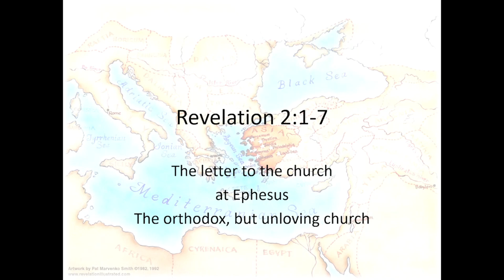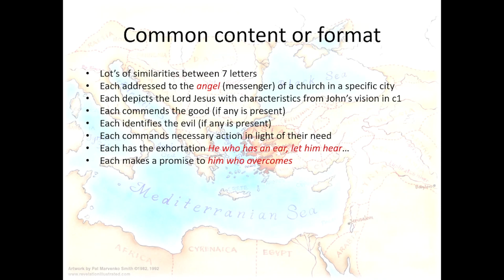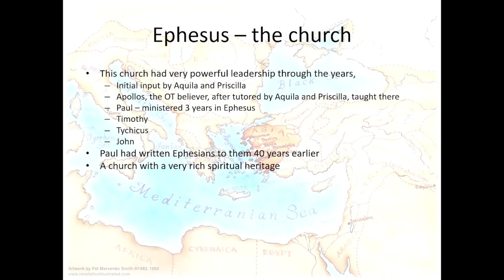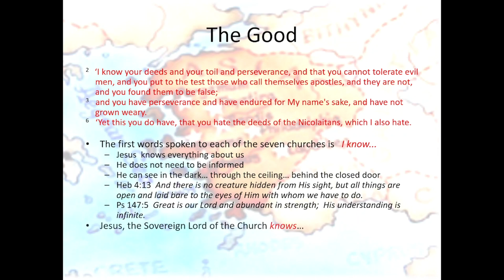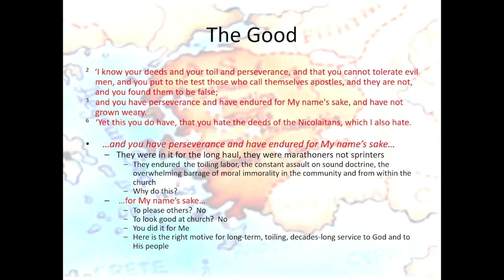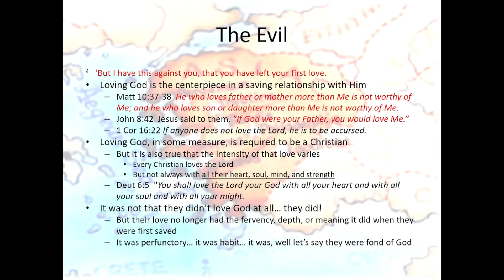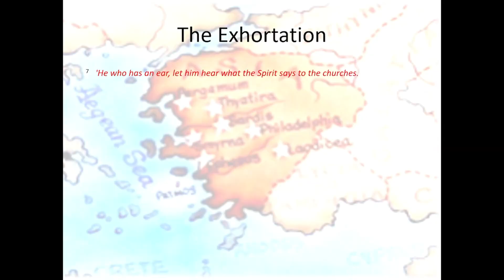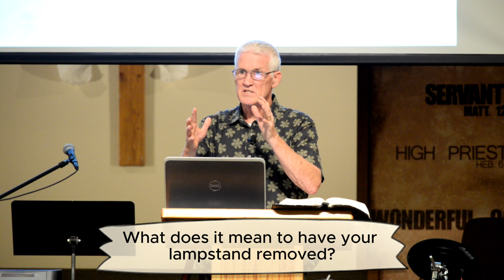Revelation 2: 1-7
Sunday School class on the book of Revelation